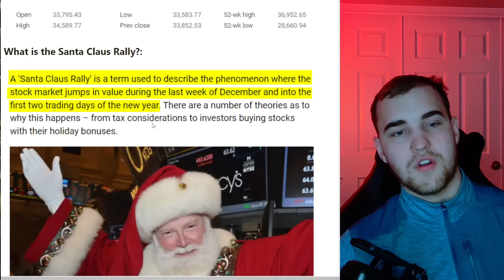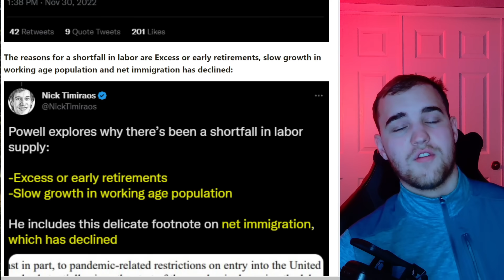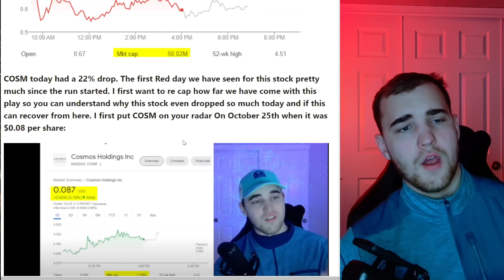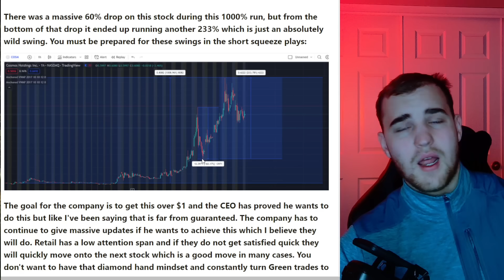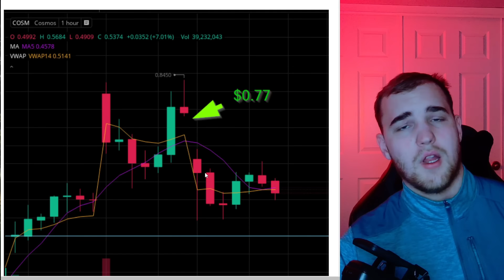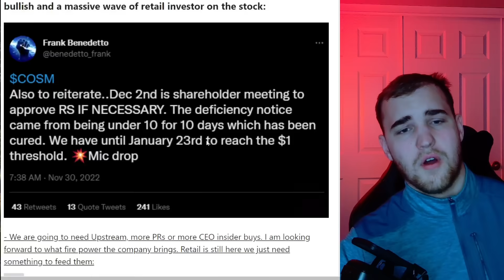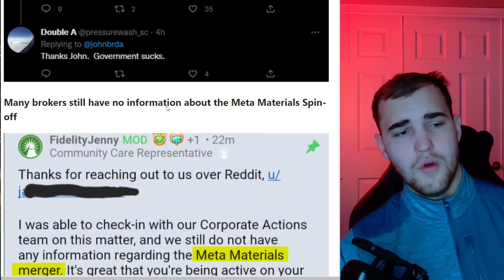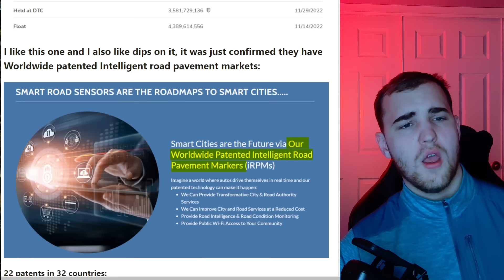IS THE SQUEEZE OVER OR JUST BEGUN? | MMTLP FINRA CANCELED DIVIDEND? COSM Stock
MMTLP FINRA CANCELLED THE DIVIDEND? COSM MAJOR SQUEEZE NEWS. DID THE SQUEEZE END?